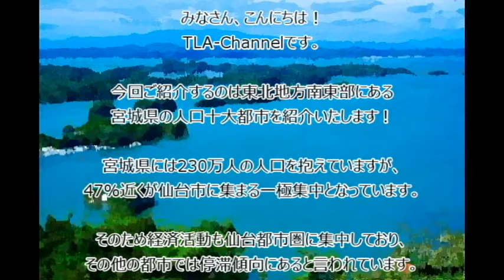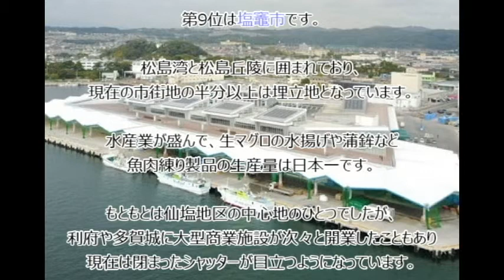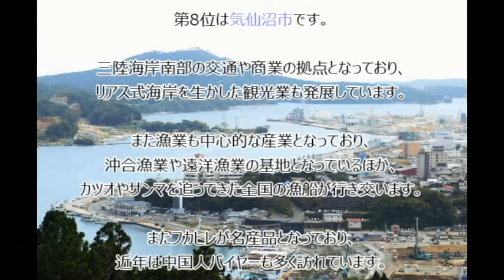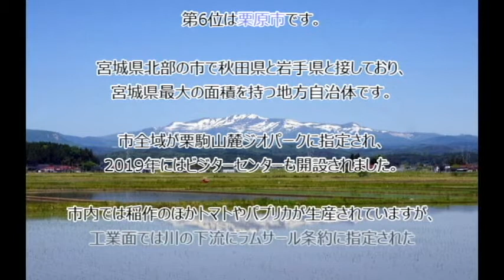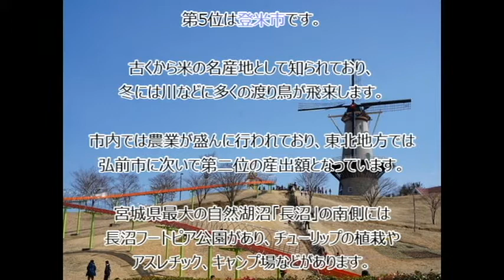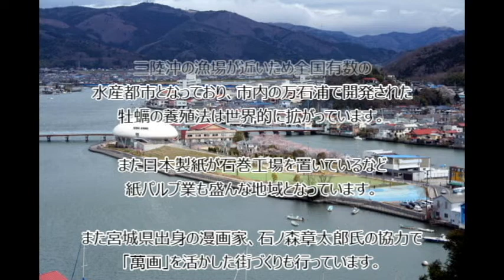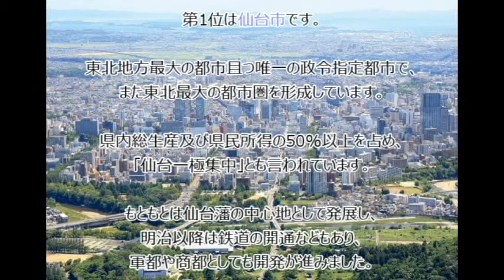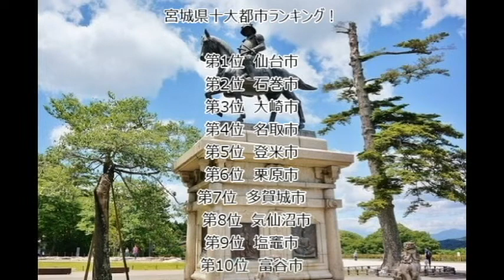【宮城県】2020年十大都市ランキング！(#104)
福島県と岩手県の間にあり、東北最大の都市である仙台を擁する宮城県。仙台市を中心とした商業のほか、平野部では稲作も盛んに行われています。また日本で唯一特定第3種漁港が3港ある県でもあり、カツオ、サンマ、マグロ、カジキなど多種の魚がこれらの港で水揚げされています。

そんな宮城県の十大都市ランキングです。あなたの住んでいる町、行ったことがある町はランキングに入っているでしょうか？